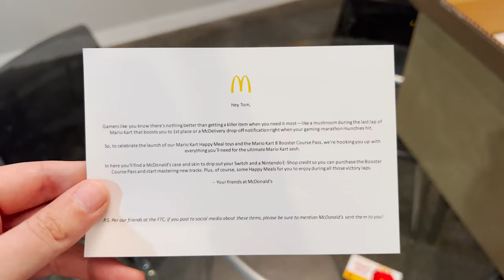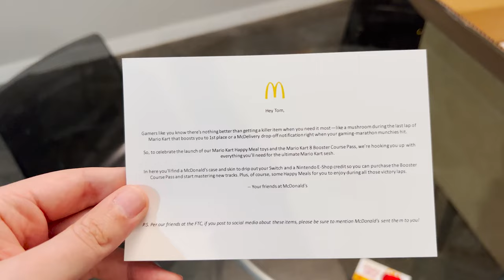KIRBY IS STUCK | Tom Foolery Highlights (3.20.2022-3.26.2022)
I mean... Kirby could always just spit out the lid, right?